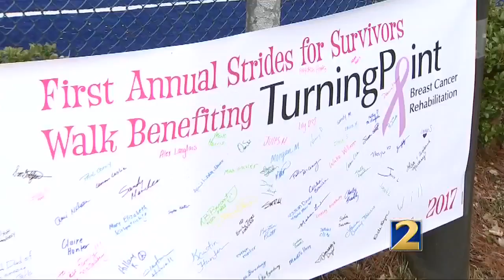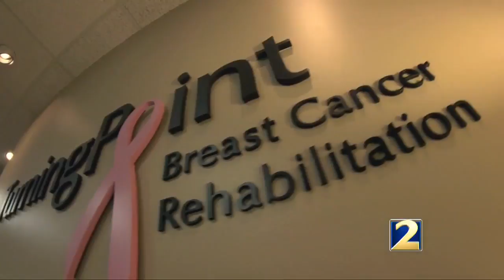Siblings raise money to support Turning Point Breast Cancer Rehabilitation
More than 200,000 women are diagnosed with breast cancer each year in the United States. These sisters are racing to change that statistic in honor of their mom, a breast cancer survivor.